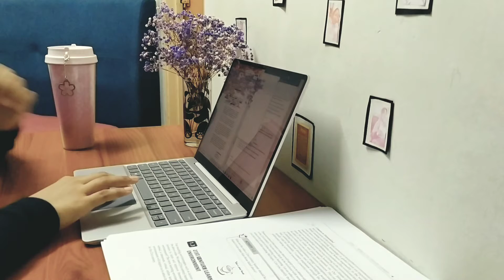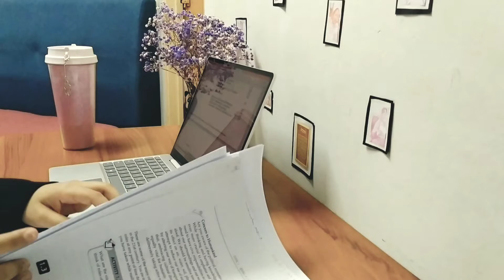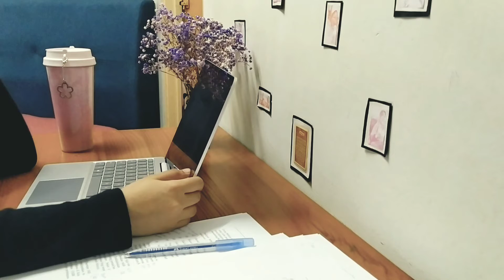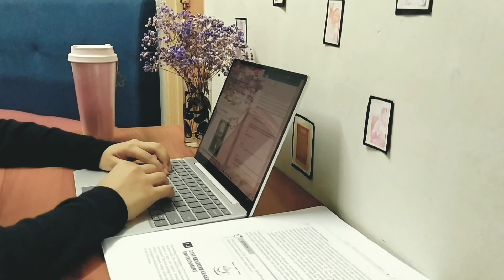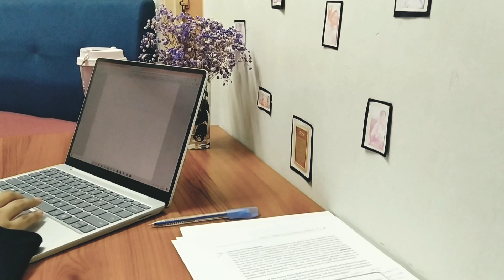Study with me (❁´◡`❁) 20 minutes with calm piano bgm. Reading journal, e books and writing an essay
Hi there!
Let's study together
Just know that you are not alone 💛

Love,
Alula